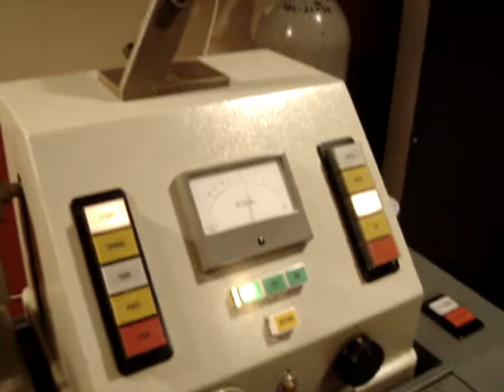Tears(Epstein Inperdido remix) Cutting at Toyokasei,Japan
Cutting record at Toyokasei, Japan
Tear(Epstein Inperdido remix) /Mihara(RL66-023)
2008 Sep Release...